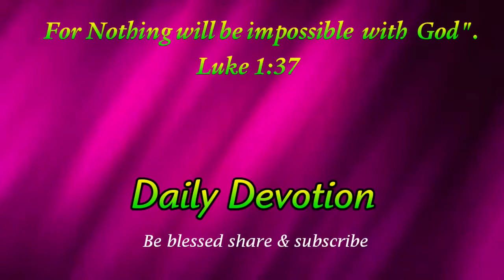Prayer family daily devotion in Telugu,John 15:7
If ye abide in me, and my words abide in you,
 ye shall ask what ye will, and it shall be done unto you.
                                             John 15:7

About.